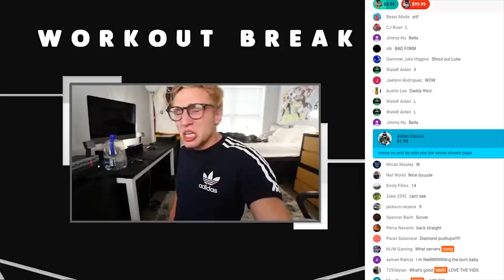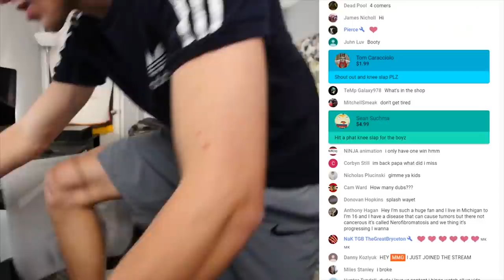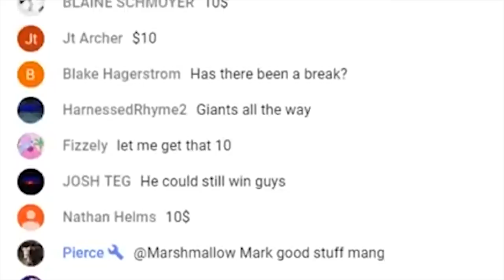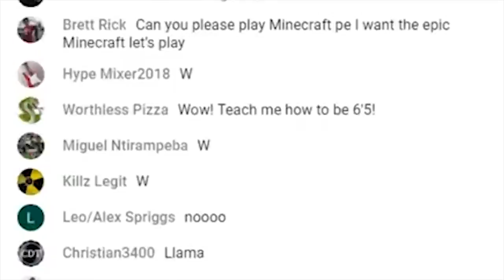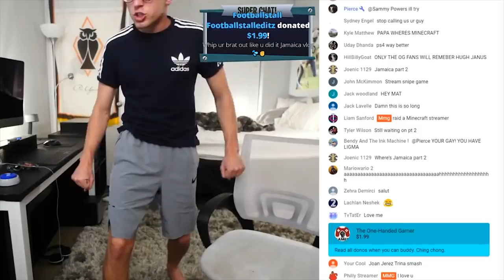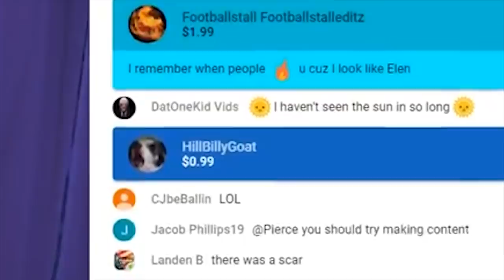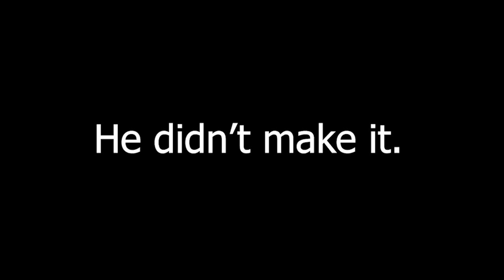24 HOUR STREAM HIGHLIGHTS - #2